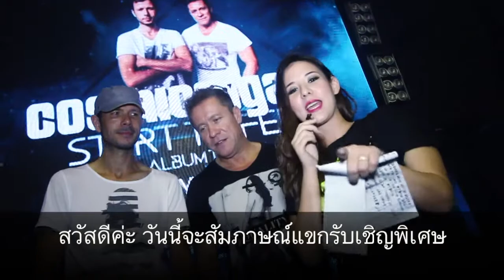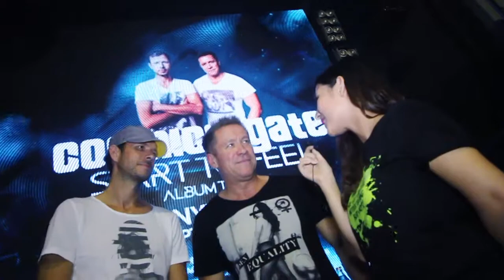Jagermeister presents Cosmic Gate "Start to Feel" Album Tour at ONYX, RCA (BKK, Thailand)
Venue: Onyx, R.C.A., Bangkok Thailand

The World's most famous drink from Germany ,'Jagermeister', invites you to witness the most unforgettable dance party by world's leading trance DJ/Producers from Germany ,' Cosmic Gate' and the launch of 'Start to Feel' album world tour.